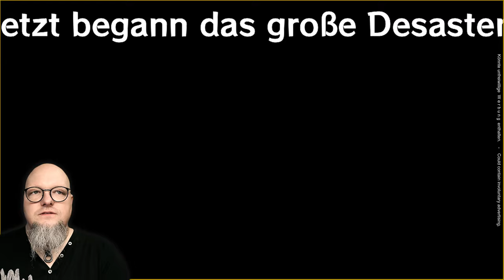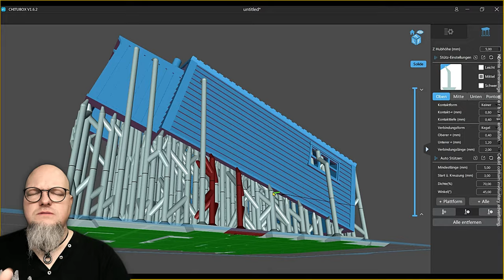3 Katastrophen = neues Projekt 😅 Ein neues Diorama - Modul🚂 [#197] Modellbahn N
Ein Schrottplatzt mit vielen Details auf der Modellbahn.
Doch: wenn Probleme die Modellbahn regieren, kann es doch am Ende nur gut werden, oder?
Heute beginnt eine neues Projekt auf einem meiner zahlreichen Module auf der Modellbahn.
Was ich vorhabe und wo die Probleme liegen, erfährst Du in diesem Video.
LG Uli 🙋🏻‍♂️

LIZENZEN